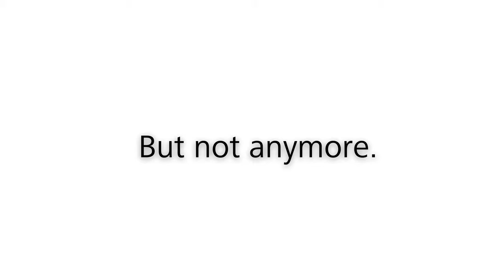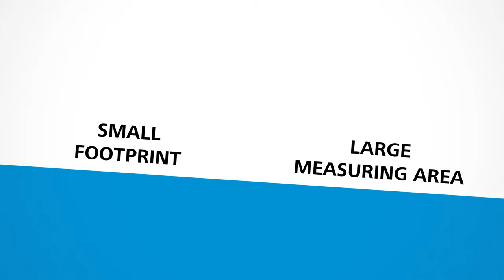ZEISS CONTURA: The Quality Assurance Solution for All Challenges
Experience the future of quality assurance with ZEISS CONTURA. This innovative coordinate measuring machine allows you to adapt swiftly to evolving customer demands and industry standards. With ZEISS CONTURA, you no longer have to choose between optical, tactile, or scanning capabilities – you get all three. Aim for both performance and accuracy without compromising on costs or capabilities. Whatever your measuring requirements, ZEISS CONTURA is designed to meet all your challenges, today and tomorrow.